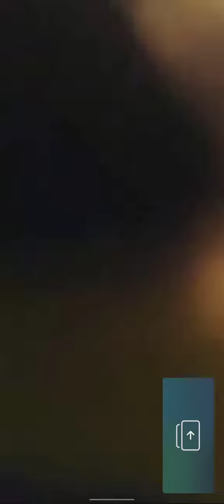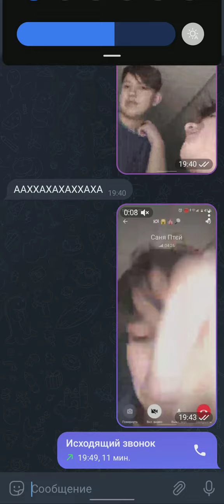Обзор лампы от Аяза ЧПЕЕК